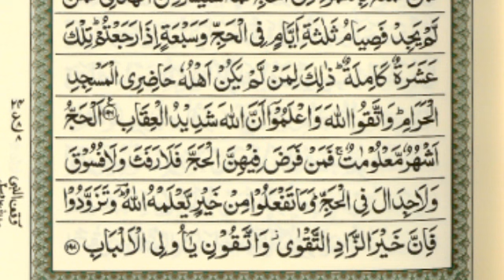Learn Quran Online ! Lesson 18 ! Para 2 ! Jor k sath ! قرآن پاک پڑھنا سیکھیں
Learn Quran Online Lesson 18
Para 2
Jor k sath
قرآن پاک پڑھنا سیکھیں